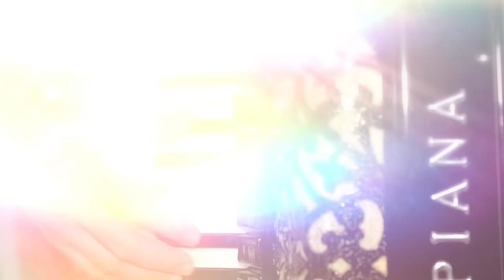Valdir Pasa - Melhor do Forro (Pizaneras)